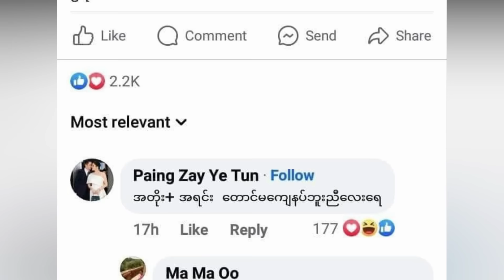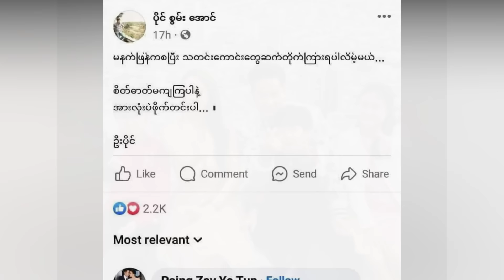‌ေ-ာမ ဖြစ်ကြောင်း အတိအလင်းချပြလိုက်တဲ့ ပိုင်ဇေရဲထွန်း (Burma News On Air)